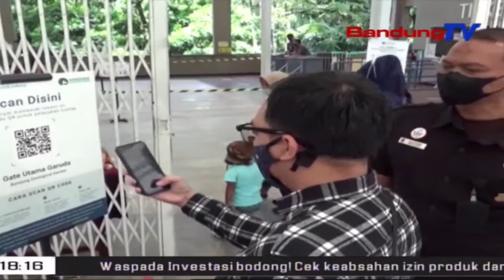Wisatawan Patuhi Prokes Dan Gunakan App Pedulilindungi | SBR | BANDUNGTV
SBR | BANDUNGTV | FARHAT MUMTAZ | Saat Libur Nasional, Ribuan Wisatawan Dari Berbagai Daerah Memadati Objek Wisata Kebun Binatang Bandung , Pada Rabu Siang Kemarin. Wilayah Aglomerasi Bandung Raya Yang Menurun Ke Ppkm Level 2, Membuat Adanya Peningkatan Jumlah Pengunjung Hingga 20 Persen.